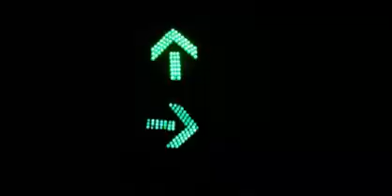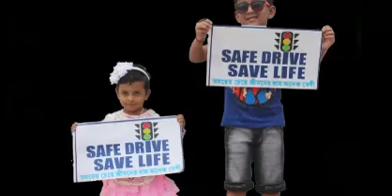Sefe drive sefe life video Special video 2017 - YouTube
Drive Safe & Save Mobile is available to State Farm® auto insurance ... To learn more about Drive Safe & Save Mobile, contact your agent or check out the FAQs. ... Turn audio description ON Keep phone battery life above 20% at all times.Use the links below for help and advice to keep you safe on the roads. ... Use the links below to find out about driving a lorry, bus, coach, taxi or specialist vehicle .Drive Safe & Save Mobile is available to State Farm® auto insurance customers in select states who have eligible smartphones. Just download the free app to your smartphone and connect to the Bluetooth® beacon sent to you.